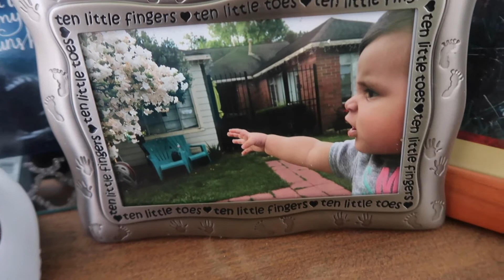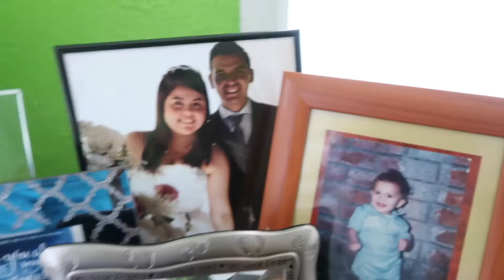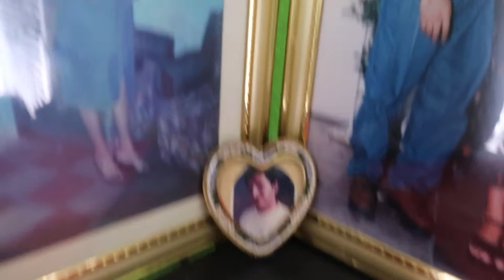Mi RUTINA de LIMPIEZA PROFUNDA de LA SALA! | Vamos a Limpiar | Les muestro fotos familiares!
Hola!!! El dia de hoy les traigo un video rapidito de limpieza profunda en mi pequeña sala! Espero les guste y se animen a hacer una buena limpieza en casa!

tags.
 En este video podras encontrar: limpieza rápida, limpiemos, limpiando la casa, limpiando la sala, familia, hogar, mamá en casa, ama de casa, decoración, limpieza profunda,  anjen, ángel y jenny, retos Loretos, tags, vlogs.